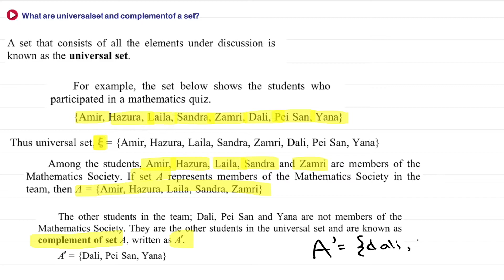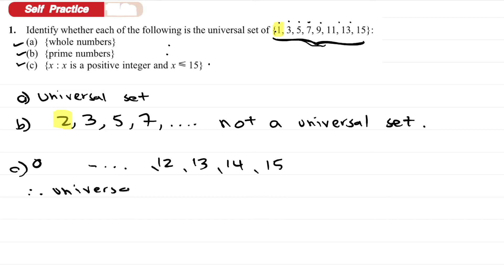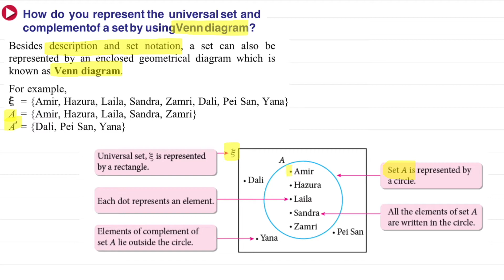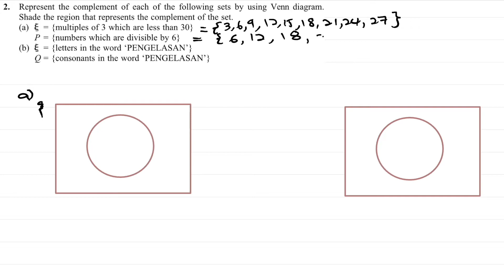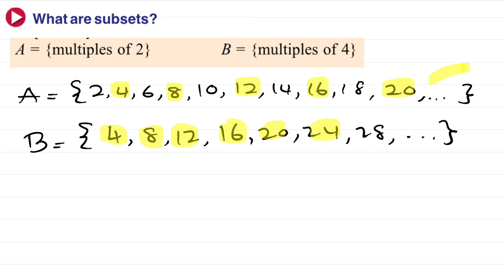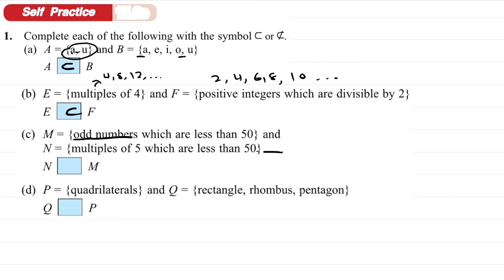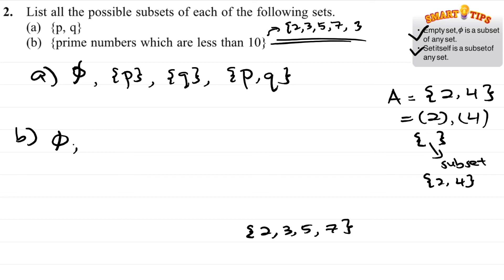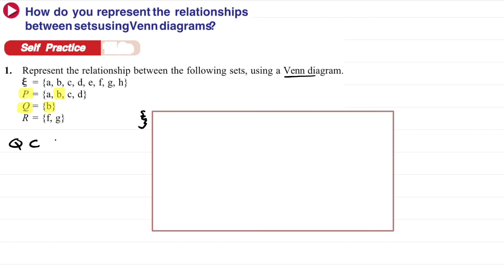PDPR Mathematics Form 1 KSSM Chapter 11 Introduction of Sets (11.2)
11.2 Venn Diagrams,  Universal Sets, Complement of Set and Subsets